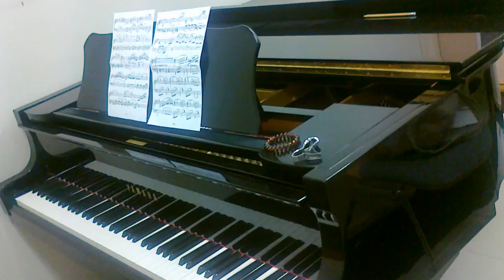陳潔之彩雲追月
陈洁的钢琴演奏，彩云追月，王建中改编版